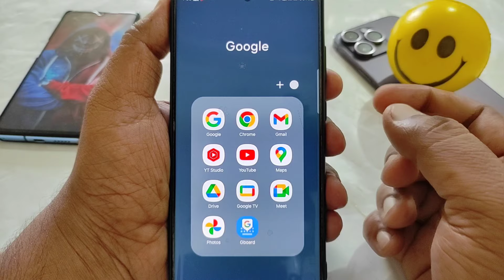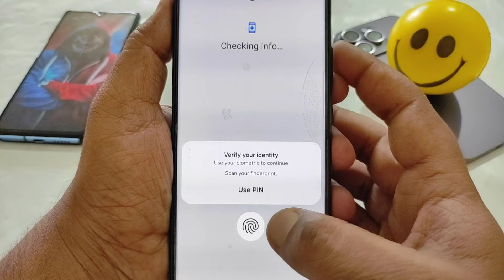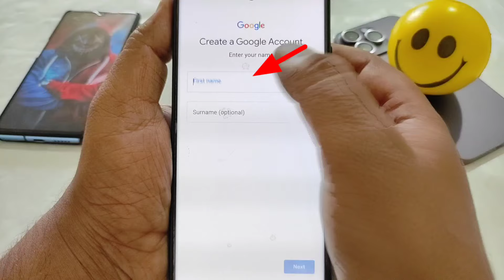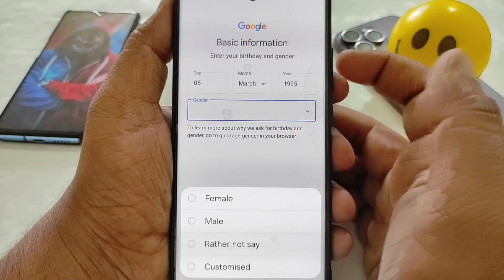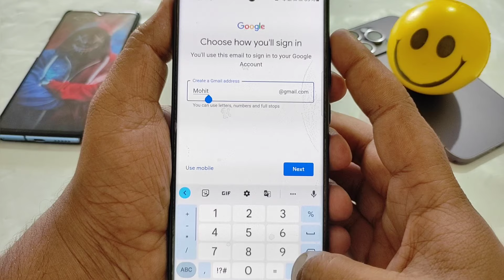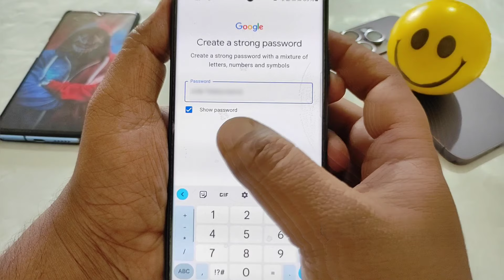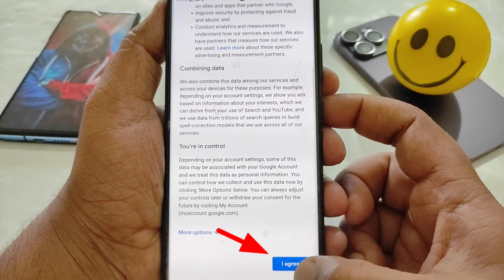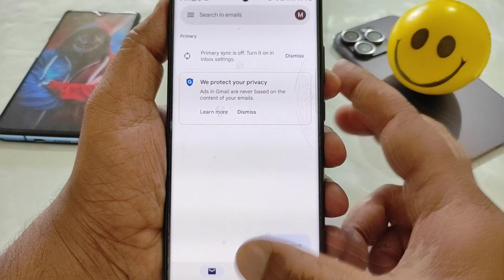Email id kaise banaye | New gmail id kaise banaye | Email id kaise banaen | how to create email id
new email kaise banaye

जीमेल आईडी कैसे बनाएं